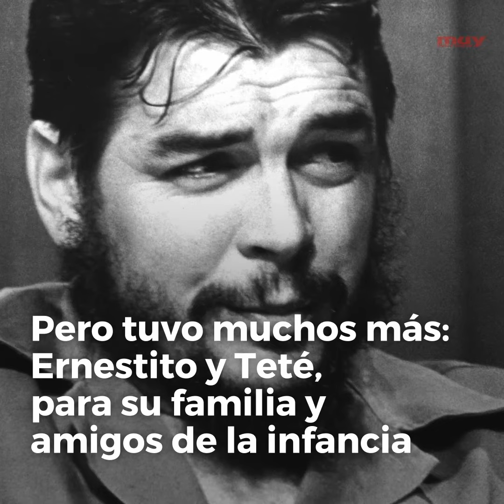La vida de Ernesto Che Guevara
Su infancia transcurrió yendo y viniendo en los vapores del río Paraná entre las casas familiares de Buenos Aires y Caraguataí y leyendo los libros de Julio Verne.